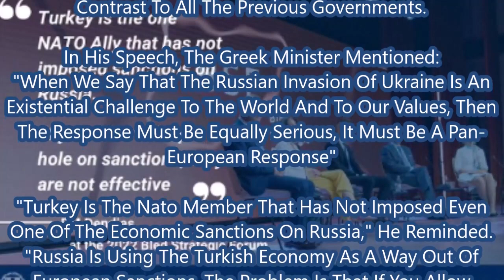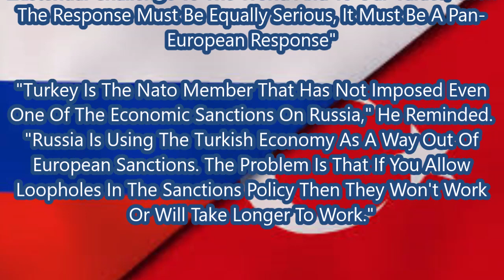TURKEY IS THE ONLY NATO MEMBER THAT HAS NOT IMPOSED SANCTIONS ON RUSSIA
. Share our videos and recommend our channel to friends. Both at the end of each video and during it the best recommended videos and playlist are shown. Thank you for your support, we look forward to seeing you in the next videos.